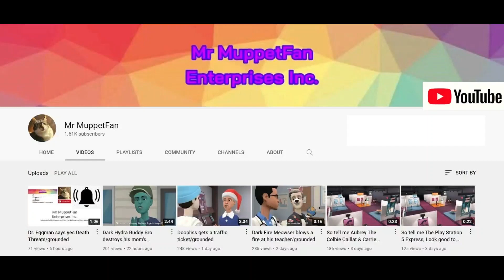Dark Rabbit Bowser for hire #18: Best Buy